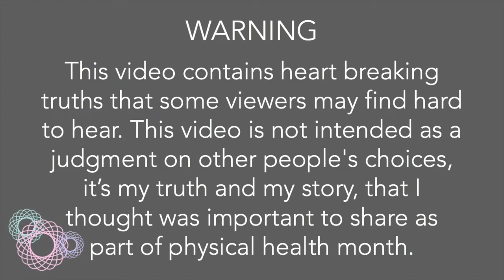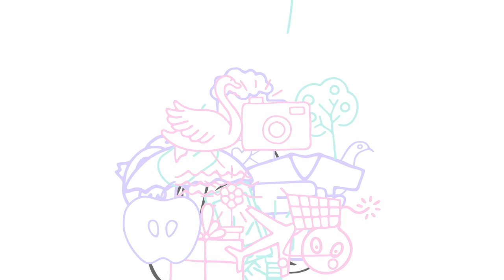WHY DO YOU NEED TO EXERCISE - HEARTBREAKING TRUTH TO MY PASSION FOR HEALTH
I’m an open book, so here’s the heartbreaking truth to why I exercise. Warning some viewers may find the following video hard to watch.
PLEASE NOTE: This video was filmed in one take and is unedited. To be honest I found it too hard to watch back at the time.
Today I open up about how terrible loss can affect your life forever and how it is now my number one reason to exercise.
This video is not in any way meant to be a judgement on the decisions you have or are making. This video is for those who want to change but struggle to find the continued motivation. A motivation that I sadly found in great loss and grief.

I am not a natural when it comes to exercise and motivation, I have to push myself. I used to be extremely unhealthy and unhappy. I made dramatic changes for the better, but it took time and a lot of soul-searching. I believe if you want to change you really can. I believe in you.

Super Mum Society, for mums that don't want to “wing it”. ’We are all about empowering the super mummy in all of us. This channel provides resources for a better, easier and happier motherhood, helping you be the mummy you want to be.

Be the first to get all you need by signing up to our monthly newsletters.

Remember that being a super mum is all about being the mum that YOU want to be.

Relax by Simon More @user-73416670